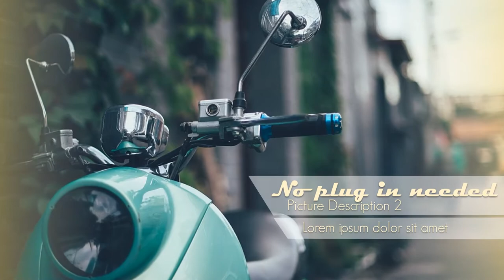Jasa Produksi Video Pemasaran Produk Konvensional, Hasil Bumi dll ; Hub Kami di Kepulauan Siau Tagul